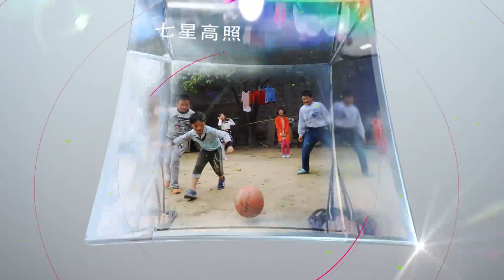一个女人有没有福气，看她的“嘴巴”有没有这3个特征，就知道了